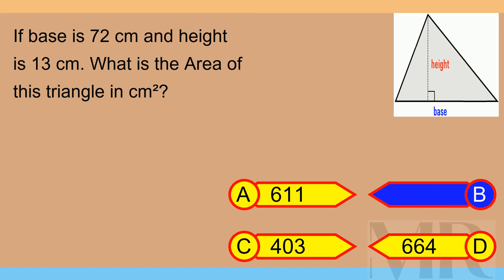Brain Teaser MCQ X 15Mar24 0240